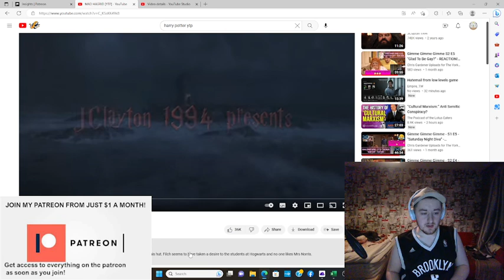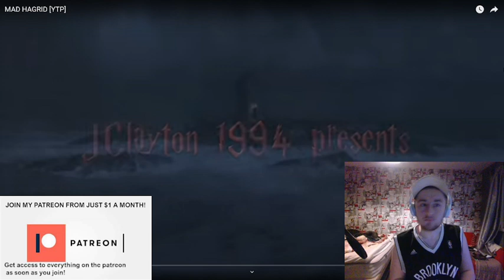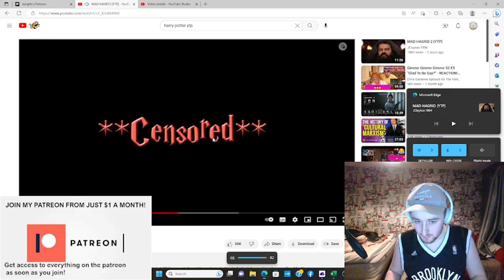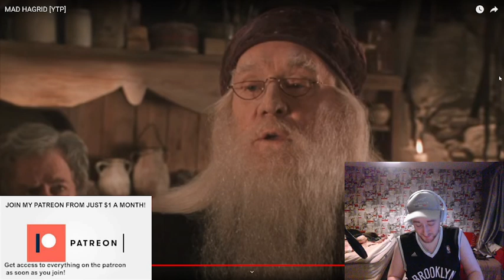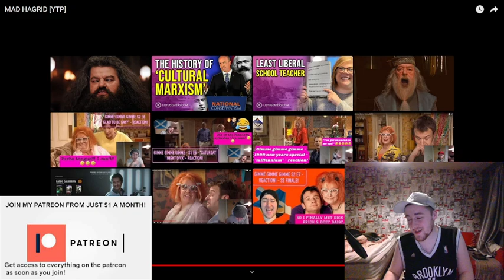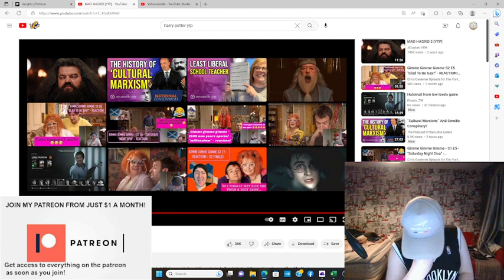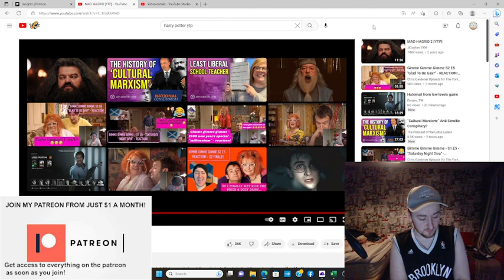Mad Hagrid (YTP) - REACTION! - Patreon Request - This Was Absolutely Hysterically HILARIOUS!!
A huge thank you to all my Patrons:

Lauren Cunningham
Reckless Love Productions
Eva Zou
The Eclectic Beard
Tim
Jake Hansome
David Hannah
SpicyRikers
Ann Nelson
Alan Gindlesperger
Jack Nicholas
Ross Cassidy
John Scott
Josh B
Dr Acula
Sam Gaming
Richard Winkler
Sam I Am
Liz Sharp
David Meiklem
Rich Hall
Aaron A
Daniel Aitken
Stephen McKenzie
Rick O'Neill
Calum
Robert Trimble
Robert Shearer
Mark Cummings
Keith Byrne
Fraser Horne
Samuel Martin
JMS
Stuart M
Mlee6050
Nomad
Stewart Darley
Richard Boxall
James McCarthy
Callum James
Tarek Jafar
Melissa M
C72